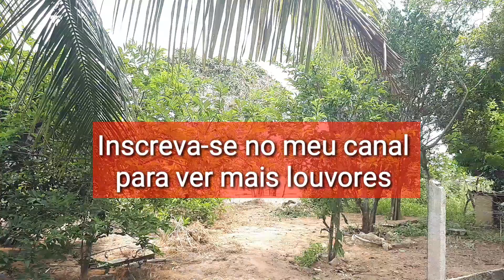Agindo Em Silêncio | Eric Nascimento (cover Larissa Santos)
Sobre esse Canal:
Eric Nascimento um canal de louvor gospel, com as melhores músicas gospel, covers na voz do Eric nascimento!! tbm com temas de reflexão, para refletir seu dia!

Letra:
Você está tão confuso
Achando que eu te esqueci
Mas ainda estou aqui, eu estou aqui

Estou em silêncio
Mas estou agindo
Eu estou te vendo
E sei que estás ferido

Tudo isso vai servir de experiência
Estou te preparando pra ter resistência
E vencer o que ninguém jamais venceu
Você vai viver o que ninguém jamais viveu

Você não está vendo
Mas eu estou agindo em seu favor
Eu sei que o meu silêncio causa muita dor
Mas eu estou fazendo algo novo
Você é mais que vencedor

Pode ficar tranquilo
Eu sou o mesmo Deus
Descansa, pois estou cuidando do que é teu
Sei que nessa trajetória tem espinhos
Mas no final todos vão ver que você venceu

Estou em silêncio
Mas estou agindo

Nada pode separar a gente
Estou contigo onde quer que vá
Creia, creia

Levante a cabeça, siga em frente
Isso é um momento logo vai passar
Creia, creia

Mas no final todos vão ver
Que você venceu

Creia
Que você venceuVocê está tão confuso

Estou em silêncio
Mas estou agindo

Estou em silêncio
Mas estou agindo

Creia, creia

Creia, creia

Que você venceu

Creia
Que você venceu